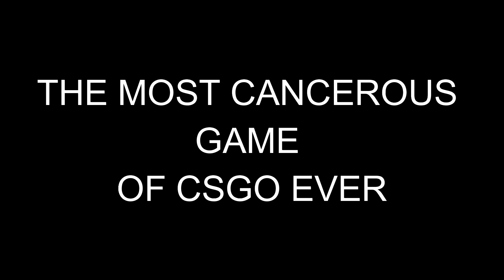CSGO COMPETITIVE: WHY DO I ALWAYS LOSE?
Even when I do my best... we still lose.